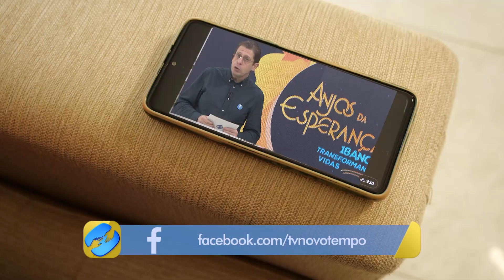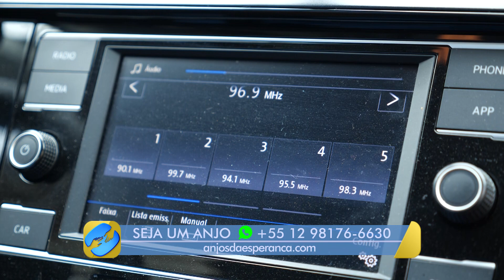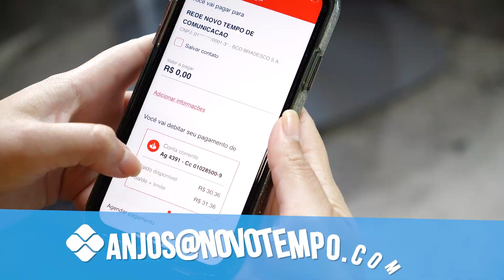Confira como é o programa "Anjos da Esperança" na Rádio Novo tempo